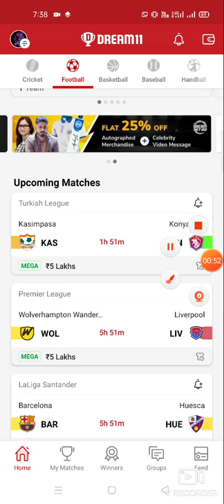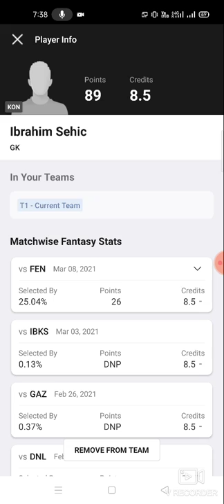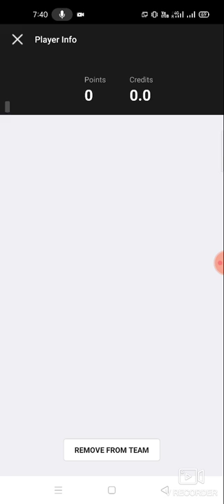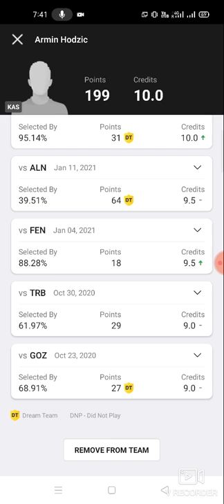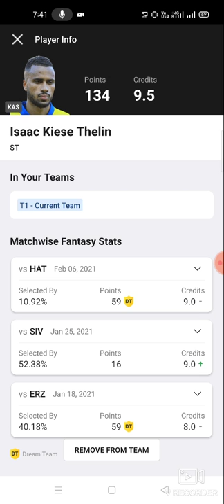KAS vs KON Football team prediction Dream11 win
1. This analysis  is based on my

2.Dream11 takes great care to comply with all central and state legislation in India to ensure that  users are fully protected. Every contest on  platform is carefully designed to comply with applicable statutes and regulations in India.

Thanks kas vs kon
kas vs kon dream11
kas vs kon dream11 prediction
kas vs kon prediction

latest cricket match prediction latest football match prediction latest cricket match prediction how to win the grand league small league in dream11 win win win win win published by ABROCKZZ

TELGRM ABROCKZZ GRP 👇👇

own risk"